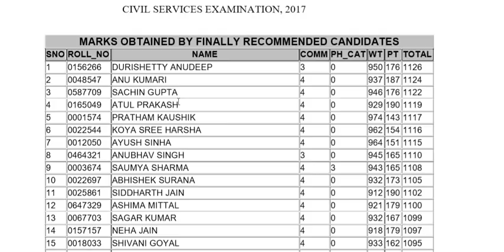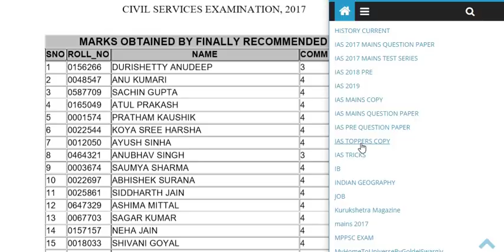IAS 2017 TOPPERS MARKS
इस लिंक पर आपको सब कुछ मिल जायेगा